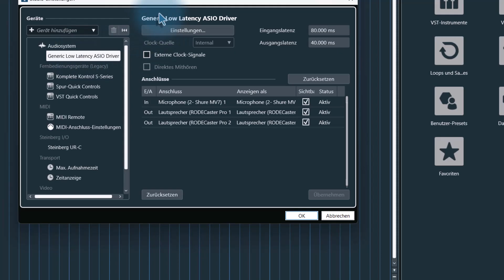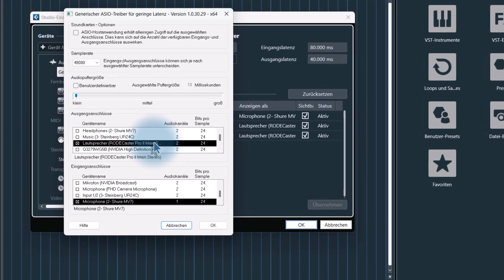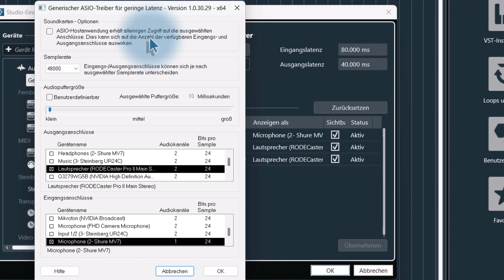2 Audiointerface in Cubase 13 nutzen !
Ich erkläre hier kurz , wie Du 2 Audiointerface in Cubase 13 nutzen kannst.